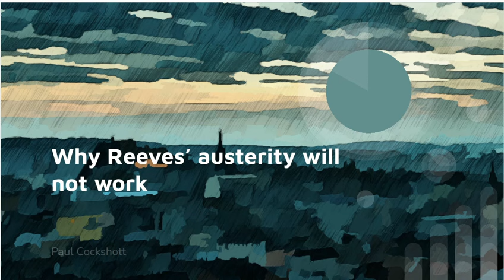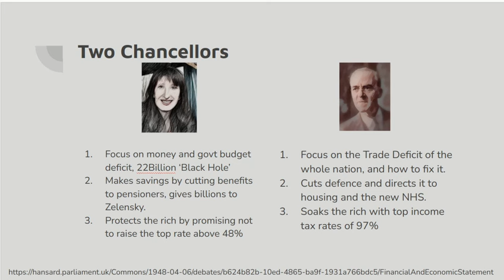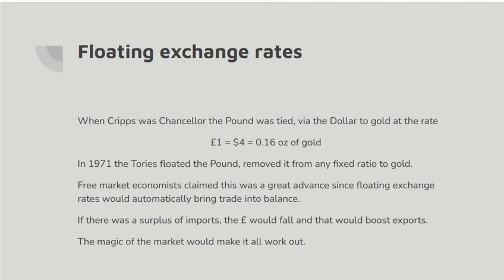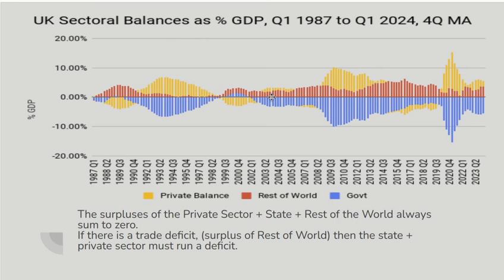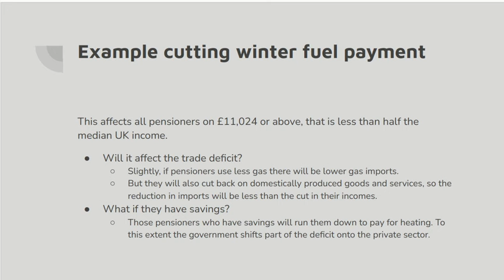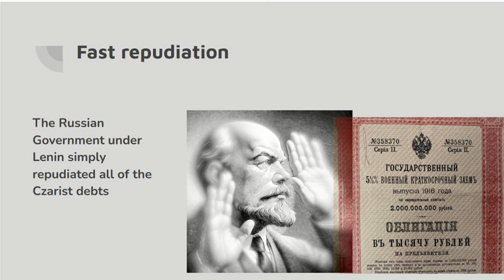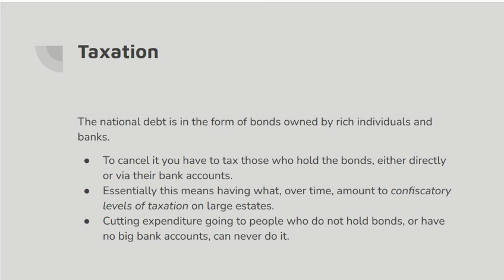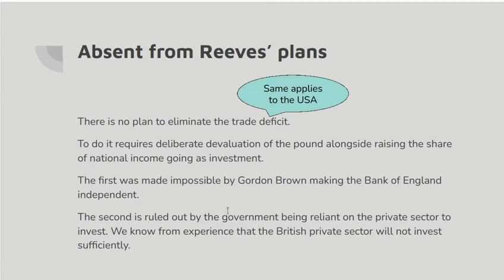Austerity Does Not Work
Explains why repeated austerity programs since 2009 have failes, and why a new one by Reeves will fail.